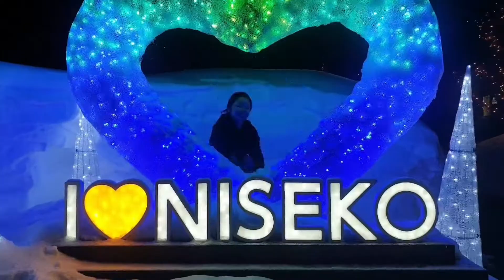Big Valentine Surprise for my Wife in Kamimura Michelin Star Restaurants in Hirafu, Niseko - 比羅夫、ニセコ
it was 17th Feb 2022 and we are celebrating late Valentine's Day with my wife.

I been planning this for a while and saving all the money for this special event. Moreover, it will be our last celebration in Japan as well because we are heading back to Malaysia in the end of March 2022.

So, on the "2 days ago" video it was the hardest part of all planning because it is very difficult to get rose petals in Niseko and I have to wake up early to rush for the first bus to Kutchan to get flower.

Once the flower part is dane, the rest is easy pisy. I also got 2 of my friends to help out on the decoration, Carrie and May who was very helpful and creative. When the decoration was done, they even spray some of Nicole's perfume on the flowers which I didnt expect that at all. Therefore, a big thanks to both of you by promoting your Instagram on my video. So guys, make sure to follow them ya.

At the end, Nicole was very happy and satisfied. With that, she agreed to have baby with me by this year. Pray hard and hope foe the best ! I love you my wife!

Peace out !